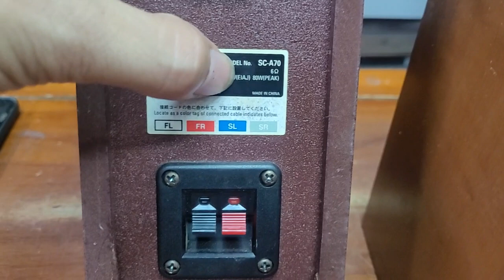Loa tay denon sc a70 làm loa trợ lời hay cực. giá chỉ 800k thôi ạ.lh 0979891682 & 0966594581